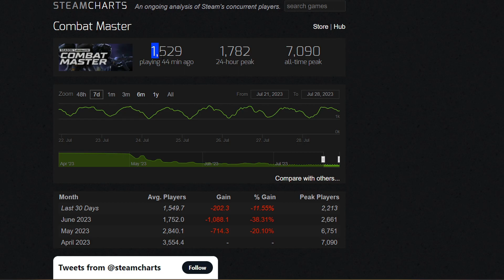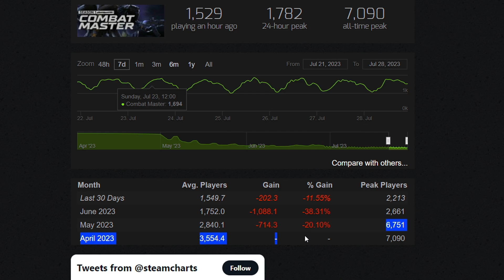COMBAT MASTER SÃO BOTS OU PLAYERS REAIS ?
Muitos se perguntam se nas partidas do combat master, jogamos contra Bots ou players reais ? Então eu decidir fazer esse video pra dar essa resposta e explicar por detalhe o por que isso!